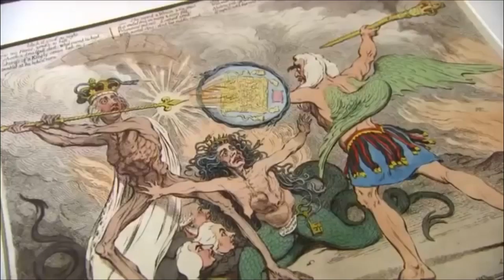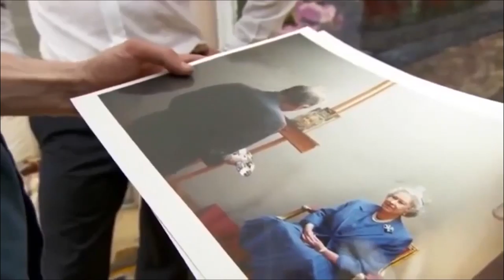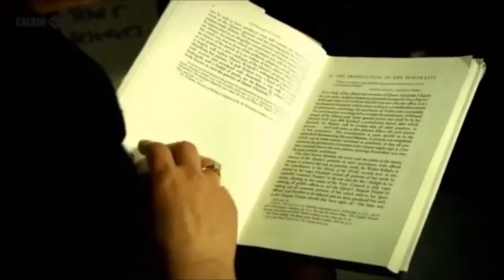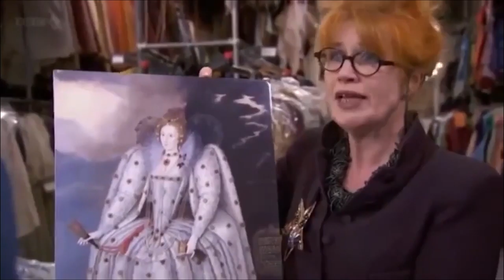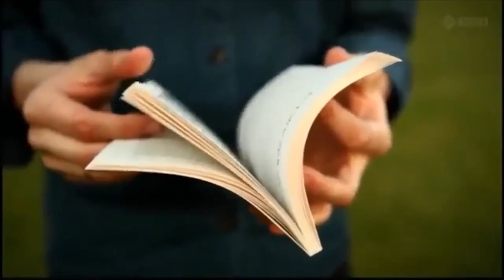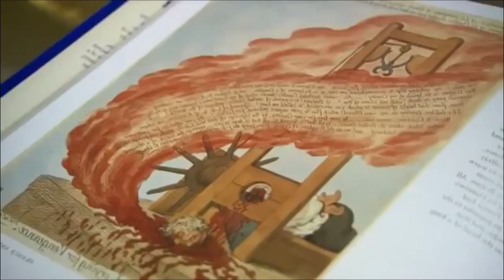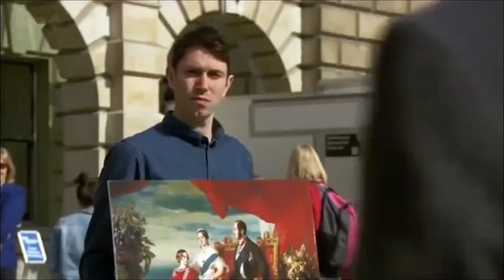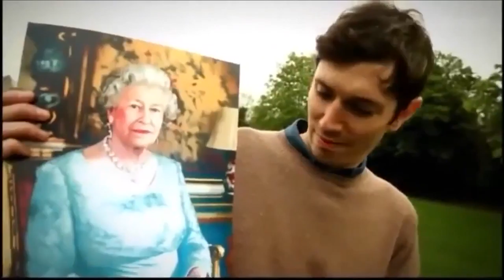How To Paint A Queen A Culture Show Special - Royal Scandal